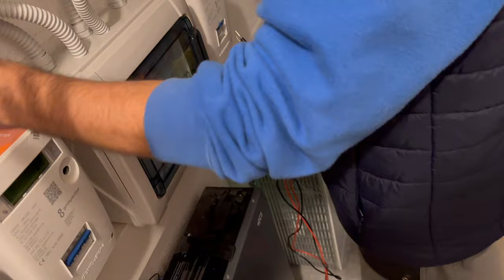Come Aumentare l’Efficienza del Tuo Impianto Fotovoltaico – Ecco i Vantaggi!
In questo video ti mostro come puoi ottimizzare il rendimento del tuo impianto fotovoltaico e quali vantaggi puoi ottenere con un semplice aggiornamento. Scopri le migliori pratiche per massimizzare l’efficienza energetica, risparmiare sui costi e ridurre la dipendenza dalle fonti energetiche tradizionali. Ti guiderò attraverso i passaggi chiave e i benefici concreti per il tuo portafoglio e per l’ambiente!

Non perdere l’occasione di fare la differenza: aggiornare il tuo impianto è la scelta più intelligente per un futuro più verde e conveniente. 🌞